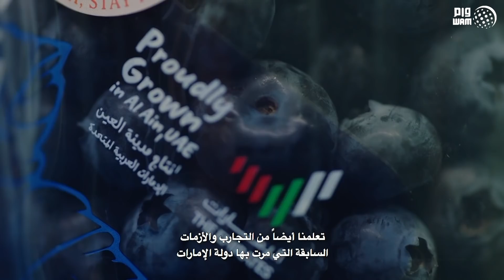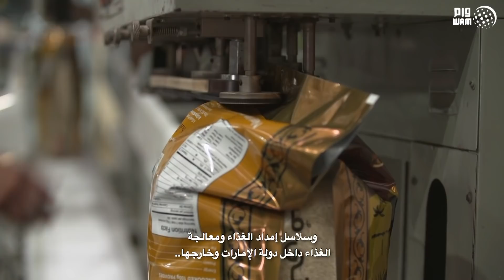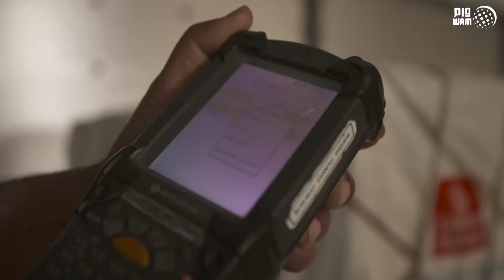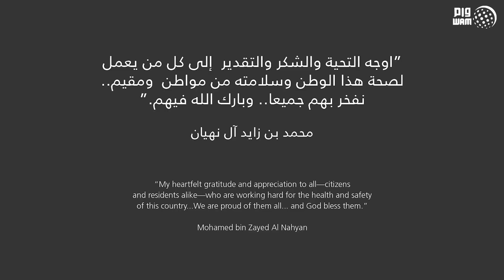محمد بن زايد خلال محاضرة بعنوان " الأمن الغذائي "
محمد بن زايد خلال محاضرة بعنوان " الأمن الغذائي " : رغم التحديات العالمية .. عملية توفير الغذاء مستدامة و لم و لن تتأثر وهي أولوية قصوى للدولة